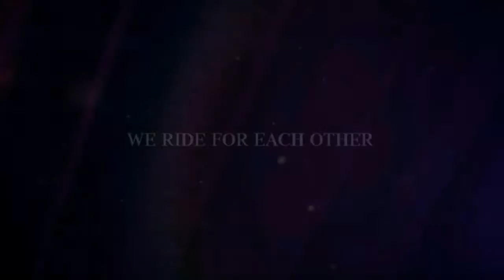McGavock Lady Raiders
1Team 1Heart 1Goal